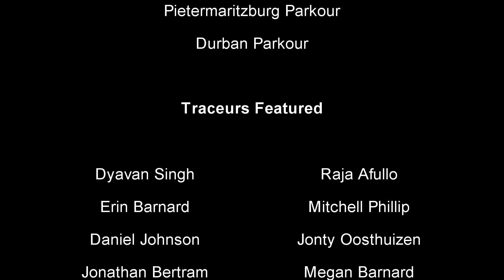KZN Gathering UKZN Pietermaritzburg - March 2014 - Pietermaritzburg Parkour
Quick edit from the KZN Gatherings at UKZN Pietermaritzburg campuses in March 2014. Durban Parkour and Pietermaritzburg Parkour met up for a day to jam.

Filmed and edited by Daniel Johnson